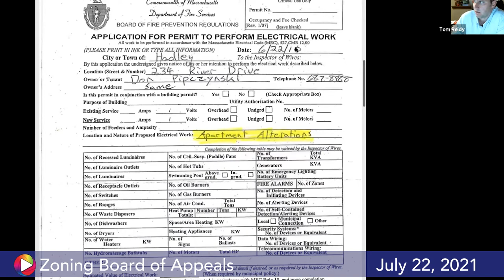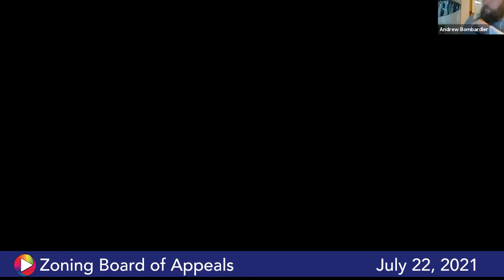Zoning Board of Appeals, July 22, 2021